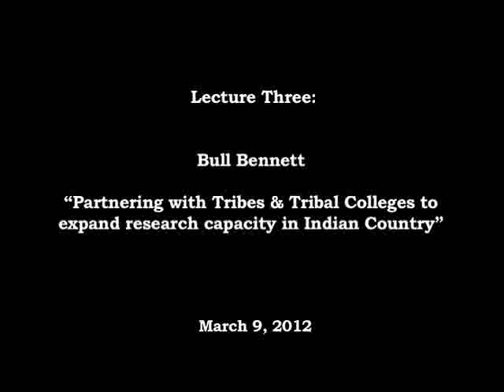108489 Nat American candidate lectures 2012 #3 bull bennett 3 19 2012